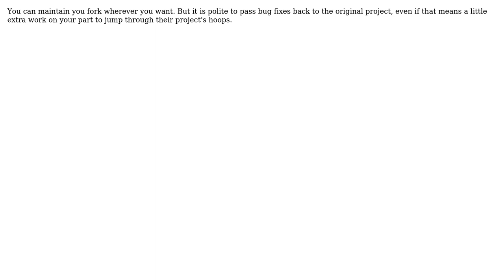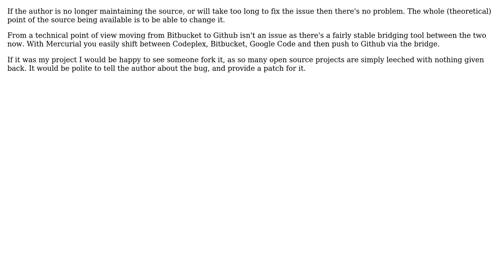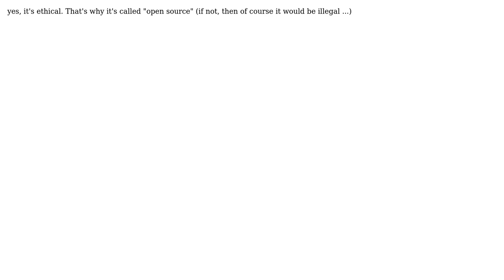Software Engineering: Programmer Ethics: Can I fork a project from one code host to another?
With thanks & praise to God, and with thanks to the many people who have made this project possible! | Content (except music & images) licensed under CC BY-SA | Music | Images & others | With thanks to user stijn user Raffael user Paul Nathan user Lie Ryan user Engineer2021 user David Schwartz user David Andersson user Chris S and the Stack Exchange Network Trademarks are property of their respective owners. You are responsible for your own actions.